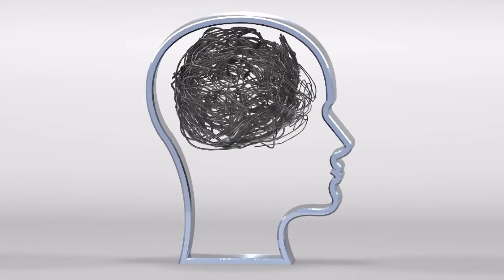The Cognitive Behavioral Approach to Chronic Wellness? Empowering Minds, Easing Pain!